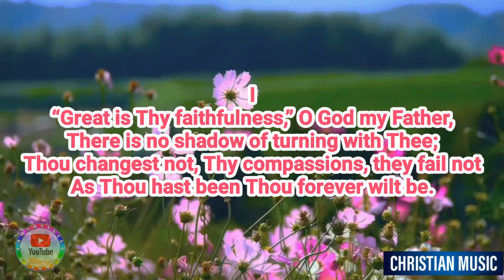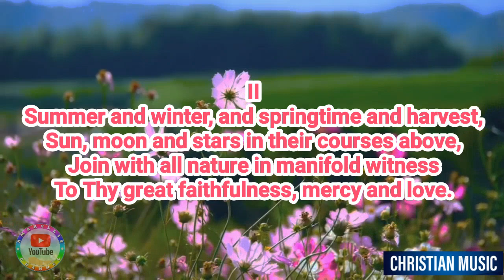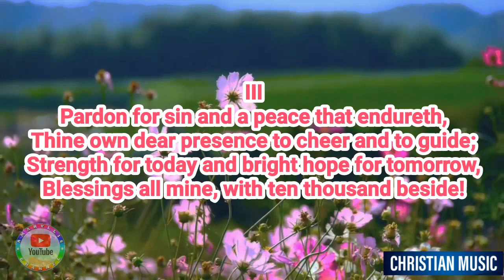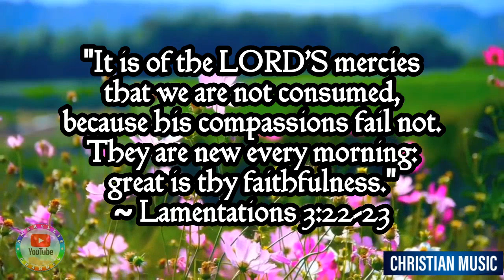Great is Thy Faithfulness with Lyrics - Instrumental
Christian Music - Hymn - Instrumental

Great Is Thy Faithfulness is a popular Christian hymn written by Thomas Chisholm (1866–1960) with music composed by William M. Runyan (1870–1957) in Baldwin City, Kansas, U.S.